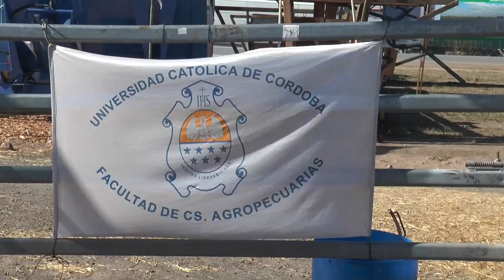La UCC presente en Agroactiva 2019